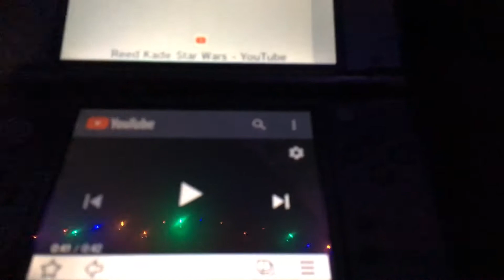Watching a video on my 3ds Dooble158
But I can’t find the video